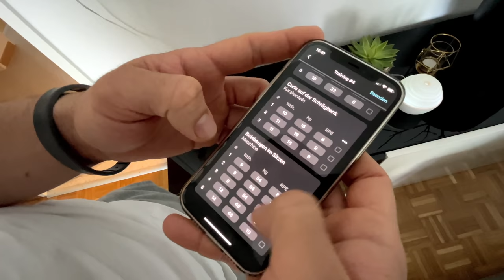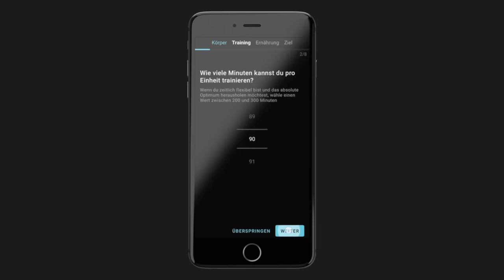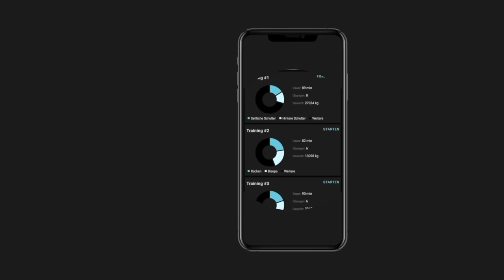Yannis Karrer ist zurück! – Wer kann da noch mithalten?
Wenn ich schon aus dem Wettkampfsport raus bin, dann hole ich mir für einen OG VLOG meinen Bro Yannis Karrer ran, der seiner Leidenschaft noch treu geblieben ist. Auch Patrick taucht mit einer Platte Sushi auf – wenn schon Schweiz für ein paar Tage, dann wird alles mitgenommen.
Damit aber auch ich meine Gains nicht verliere, lasse ich mich seit über 1,5 Jahren von der MyFitCoach-App coachen. Diese künstliche Intelligenz spuckt mir ein auf mich persönlich optimiertes Training aus, sodass ich mit minimalem Aufwand maximale Ergebnisse erziele. Mit dem Code Mischa20 kannst du jetzt 20% auf dein MyFitCoach-Abo sparen!

►►► MyFitCoach-App (FRÜHLINGSRABATT): Jetzt 14 Tage kostenlos testen und 20% sparen auf dein 1. Abo! (Code: MISCHA20) ▹▹▹